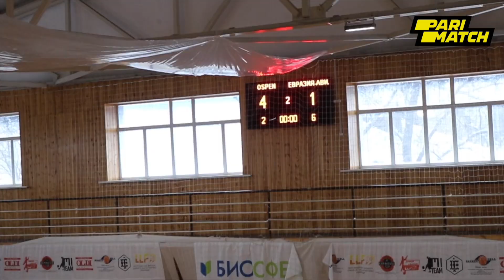Ospen - Евразия-Авиатор. Счет 4-1. PariMatch